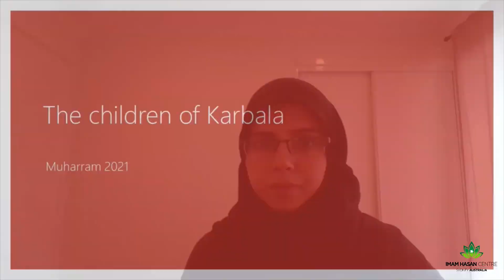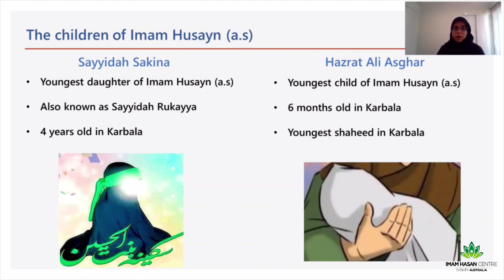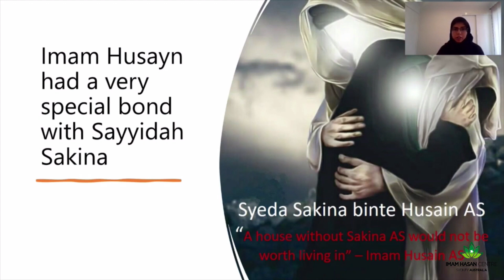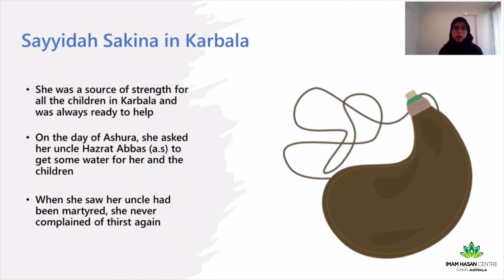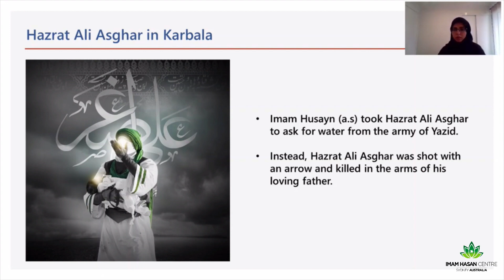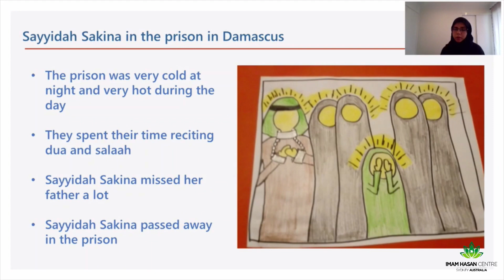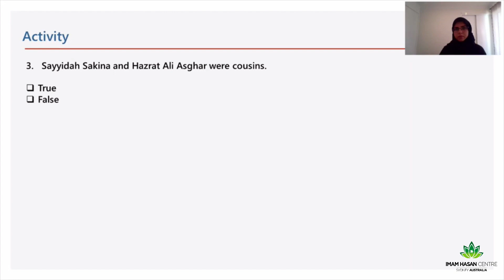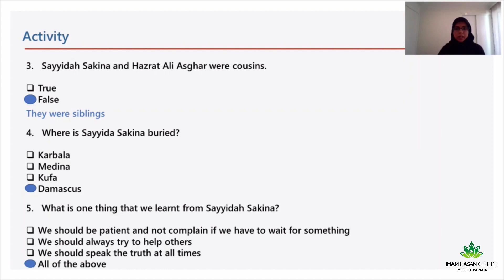7. Children of Karbala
Sis. Sarah Seyani discusses Hazrat Ali Asgar AS and Bibi Sakina AS